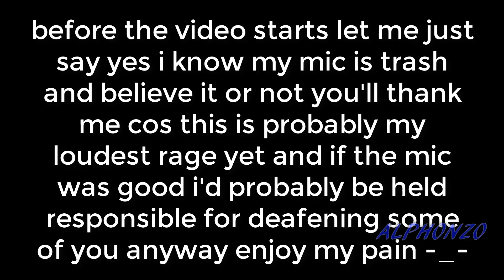THE RAGE RETURNS!!! [NARUTO STORM 4]